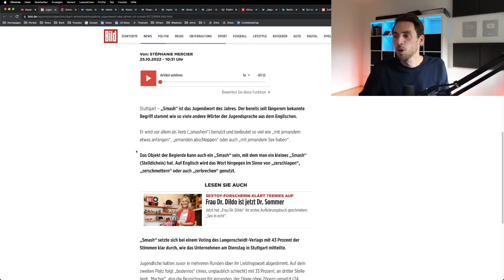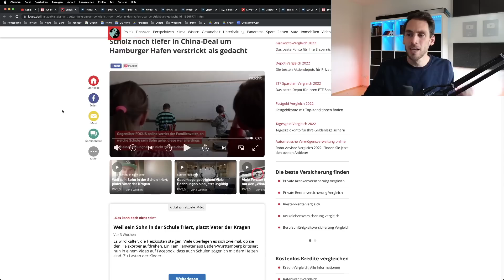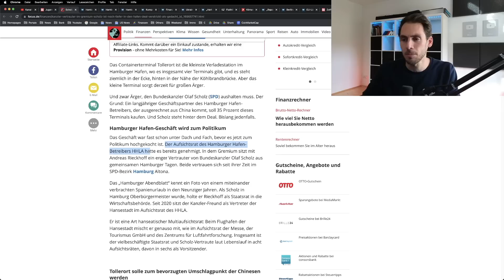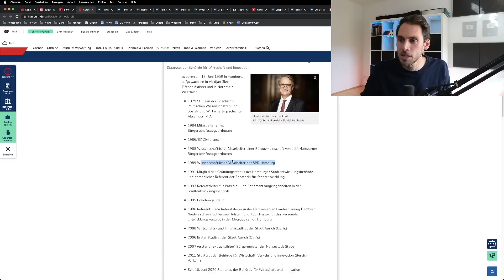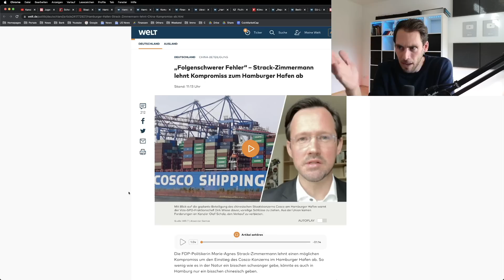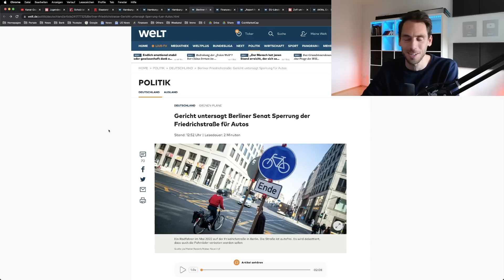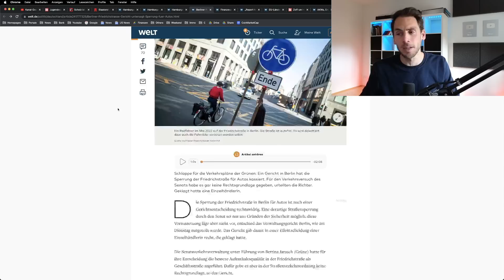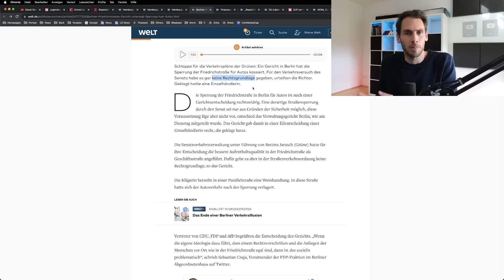Scholz tiefer in Hamburger Hafen Deal verstrickt als gedacht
0:00 Jugendwort des Jahres

0:44 Hafen Deal

2:44 Wie ist Scholz involviert

4:01 Lebenslauf Andreas Rieckhof

5:07 Grüne fordern Beratung im Bundeskabinett

5:52 Strack-Zimmermann gegen Deal

6:34 Bundesregierung will Deal genehmigen

8:06 Webinar mit Florian Homm

8:33 Sperrung der Friedrichstraße illegal

11:04